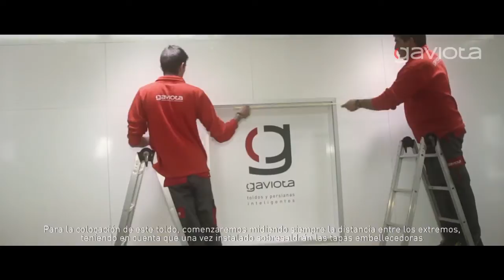ES Sistema Iris Manual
Gaviota Simbac, protección solar, toldos y persianas